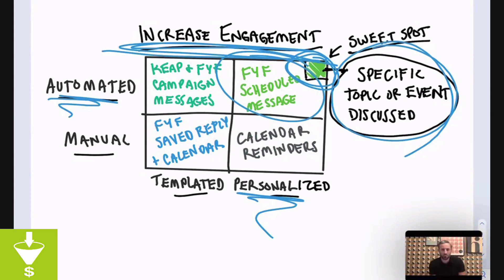Massive increase in lead/customer engagement from this one simple strategy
This 16 minute training covers how we have seen a massive shift in lead conversion, customer satisfaction, referrals, and reviews across several industries from this one simple strategy. Watch the video, decide on one or two ways you can use this in your business and if you need any help, chat with our support team at FixYourFunnel.com or call or text our support line .